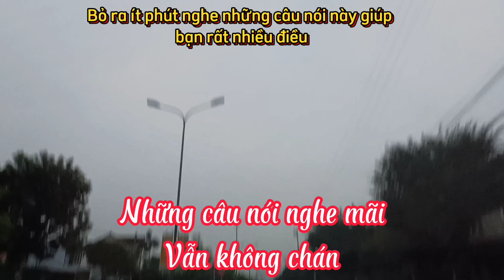Những câu nói hay, Nghe thấm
Những câu nói hay, làm thay đổi cách nhìn của bạn caunoi hay